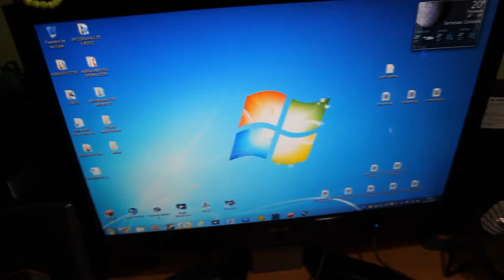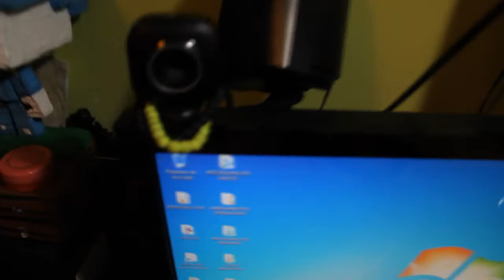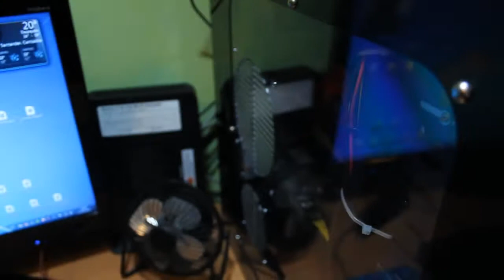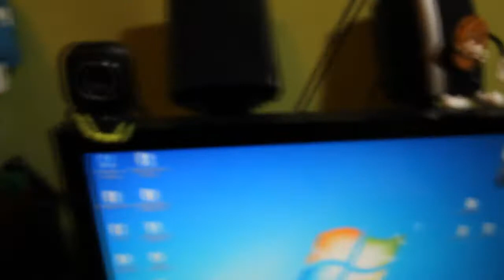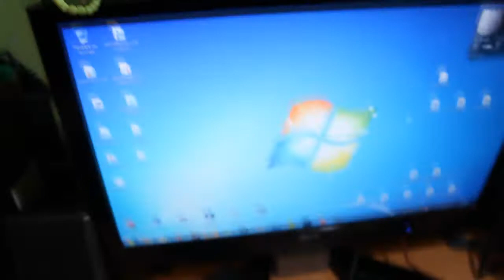SET-UP ACTUALIZADO!! | SMaceGameplays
Like si os ha gustado, ayuda mucho! ^^